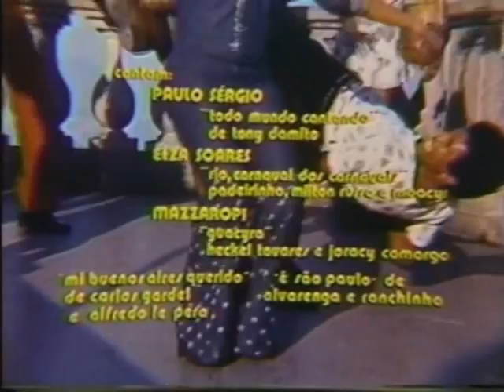Rio, carnaval dos carnavais - Elza Soares - Um Caipira em Bariloche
"Rio, carnaval dos carnavais"
de Padeirinho, Nilton Russo e Moacir
canta: Elza Soares
filme: Um Caipira em Bariloche, 1973

Tem maracatú maculelê macuquegê
Tem capoeira de roda
E também tem cateretê

Vejam que maravilha
Temos a festa mais linda
Deste meu país
Esta é mais uma que brilha
Como este povo é feliz
Para alegria geral
Este é o nosso carnaval
E em todo o universo
Não existe outro igual
Só neste rio tradicional

É geral

O rio
Oferece ao mundo
Neste solo fecundo
O carnaval dos carnavais
Revivendo com beleza
Os festejos de veneza
Dos cortejos geniais
Oriundo dos romanos
E dos negros africanos
Com seus lindos rituais O canal do Museu Mazzaropi é o canal oficial do Amácio Mazzaropi no Youtube. Aqui você vai se divertir com as melhores cenas dos filmes e também poderá assistir os filmes completos em alta qualidade, documentários, entrevistas, matérias e muito mais. Uma grande homenagem ao cineasta, diretor, produtor, ator, comediante e cantor que encantou o Brasil no circo, rádio, televisão e cinema.